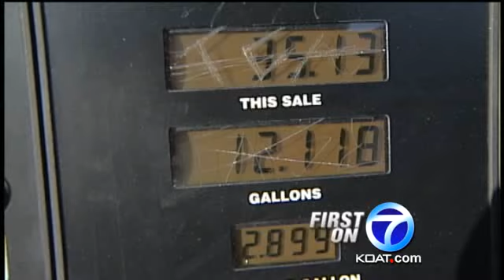Video Released In $3K Gas Heist